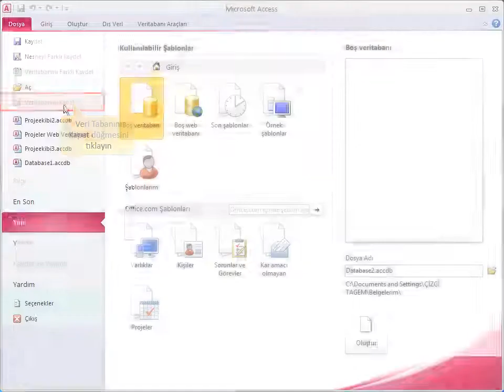Access 2010 - 25 Tabloları Kaydetmek ve Kapatmak